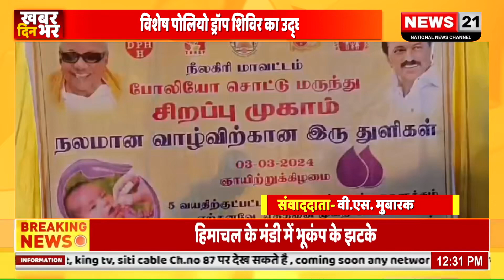नीलगिरि जिला कलेक्टर म्यू अरुणा ने नीलगिरि जिले के कुन्नूर में सार्वजनिक स्वास्थ्य